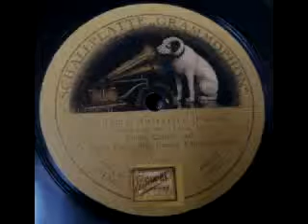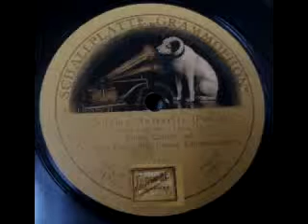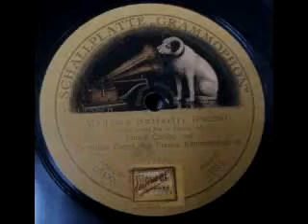ENRICO CARUSO GERALDINE FARRAR - Madame Butterfly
Un bel dì, vedremo
Levarsi un fil di fumo
Sull'estremo confin del mare
E poi la nave appare
E poi la nave è bianca.
Entra nel porto, romba il suo saluto.
Vedi? È venuto!
Io non gli scendo incontro, io no.
Mi metto là sul ciglio del colle
E aspetto gran tempo
e non mi pesa a lunga attesa.
E uscito dalla folla cittadina
Un uomo, un picciol punto
S'avvia per la collina.
Chi sarà? Chi sarà?
E come sarà giunto
Che dirà? Che dirà?
Chiamerà Butterfly dalla lontana
Io senza far risposta
Me ne starò nascosta
Un po' per celia,
Un po' per non morire
Al primo incontro,
Ed egli al quanto in pena
Chiamerà, chiamerà :
"Piccina - mogliettina
Olezzo di verbena"
I nomi che mi dava al suo venire.
Tutto questo avverrà,
te lo prometto
Tienti la tua paura -
Io con sicura fede lo aspetto.